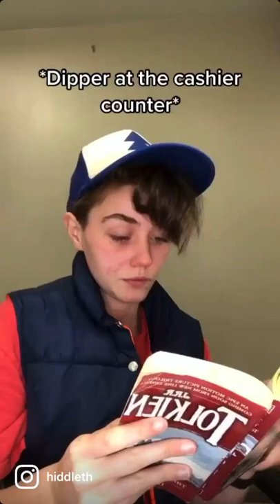Go for it Mabel